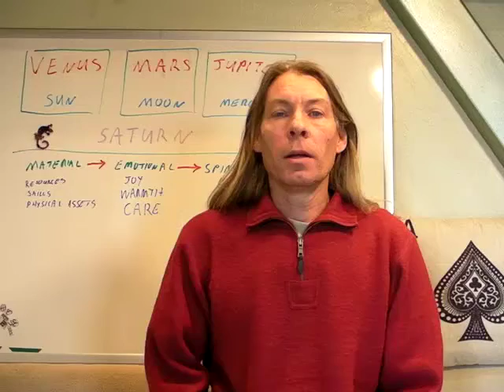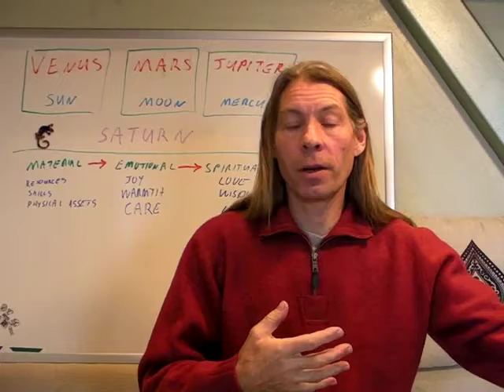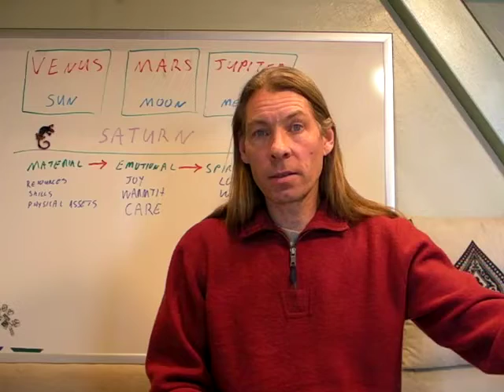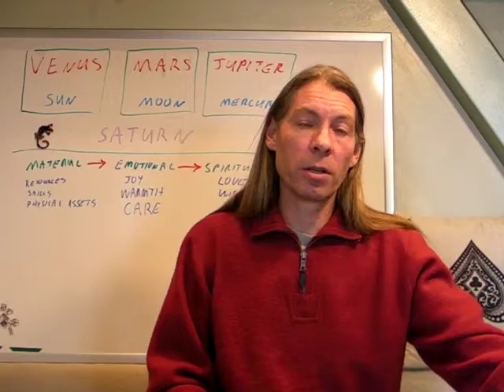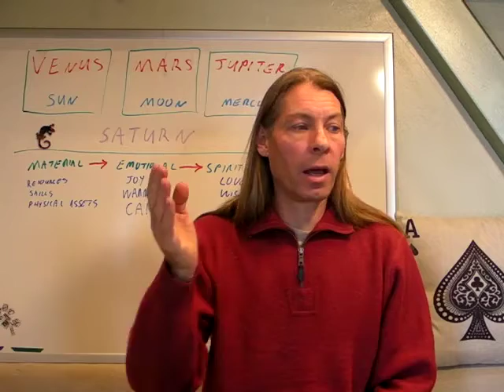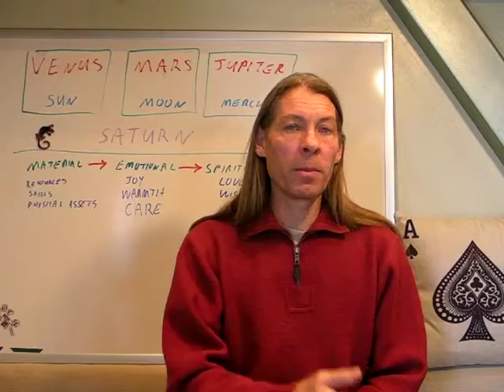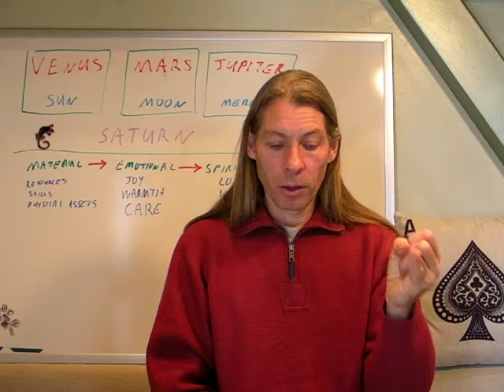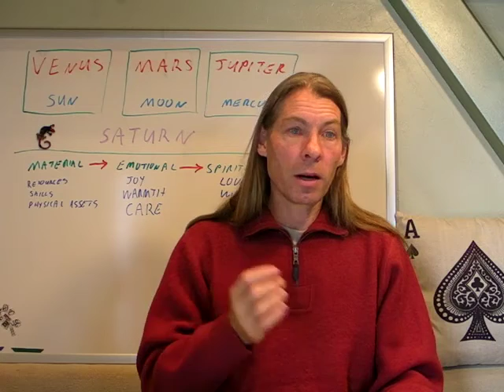Having Love in our Life Part 12: Observing the Love in Your Life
Ask yourself:
1 .How is this person useful on a material/emotional/spiritual level?
Does it feel good?
Does it feel good to my partner?
2. How do I need this person to be useful on a material/emotional/spiritual level?
 Is my need realistic?
 If it’s a realistic need, does the relationship offer the potential for that?
  If so, do not commit to that potential, but you may work towards it.
 If it’s not a realistic need, how can I healthily fulfill that need myself?
3. Is what I AM material/emotional/spiritual useful to my partner, in which case I will feel loved and appreciated by my partner for who I am.
4. Does it feel good to be and do what is material/emotional/spiritual useful to my partner.
5. Ask yourself, is all this sustainable and committable Material Love, or is it hard love, or is it charitable love?
 Be honest, lying will not get you more love in  your life.
If there is not much committable, sustainable love, ask yourself, “why do I want to be with this person?” Is it self-abuse, are you trying to have love with a mirror of one of your parents? Are you trying to prove something, do you just care so much for the person that you can’t let go (remember, care itself is not love, love is an action that is useful).
6. Try to observe this in respect to  your partners needs, don’t assume you are correct, communicate with them about this. Remember, Only the receiver has the right to say if something is useful to them or not, if something is love to them or not.

In this video, we dive deep into the complexities of love and relationships. We've come a long way with our previous videos, gaining valuable insights and sharpening our understanding. Now, it's time to take a closer look at the love in our lives. Observing love is the first step towards making positive changes.

Love exists on three levels: material, emotional, and spiritual. Life is all about compromise, and it's unlikely that we'll find perfection in all three areas simultaneously. However, by assessing how much love we receive overall across these levels, we can make informed decisions about our relationships.

It's crucial not to focus solely on material aspects or dismiss a relationship based on one factor alone. Instead, consider the bigger picture and evaluate how much love you're truly receiving in every aspect of your life.

Join us as we explore these topics further and discuss important considerations when it comes to intimacy and health risks. Remember that true love doesn't compromise; it develops until you can experience the fullness of God's love.